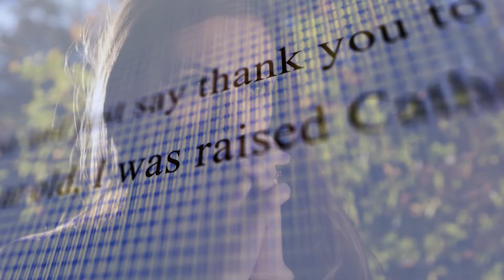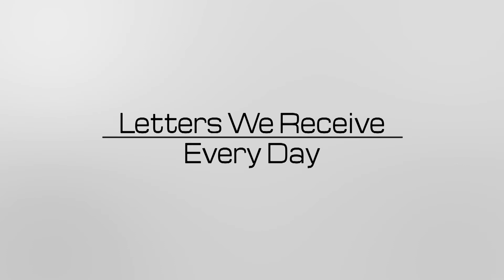EWTN Fund Appeal 2018- Hope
Help support the mission of Mother Angelica and EWTN.